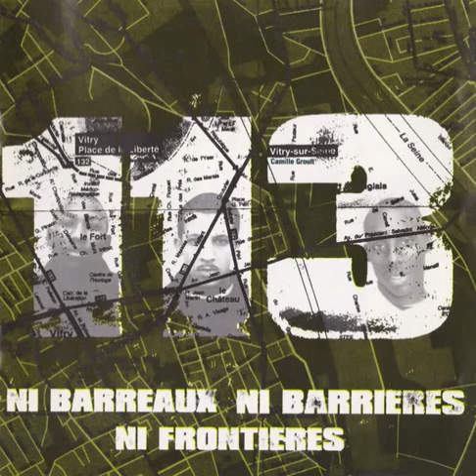113 - C'est ici que la vie commence part.II feat Different Teep, 1998